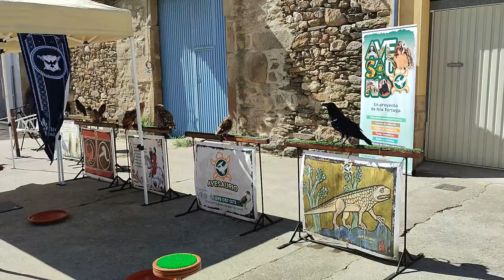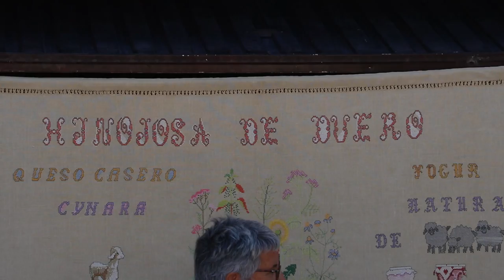XII Mercado Medieval de Hinojosa de Duero